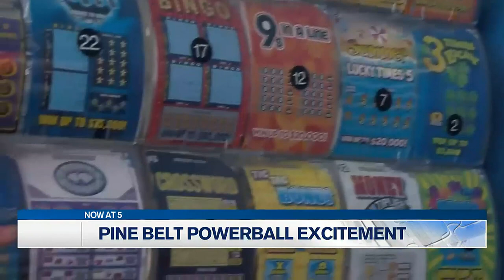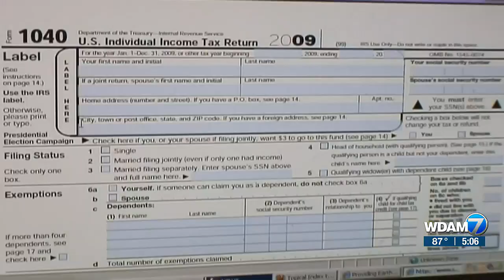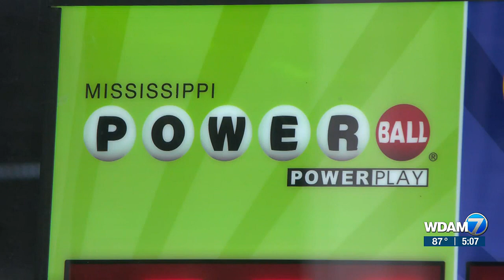5pm Headlines 7/12